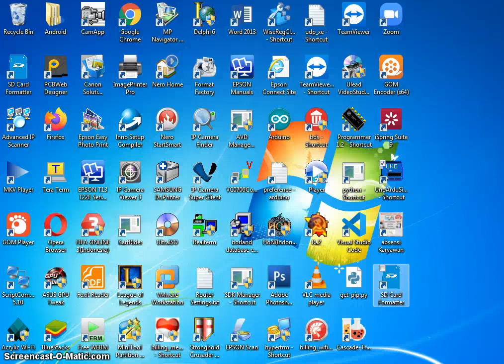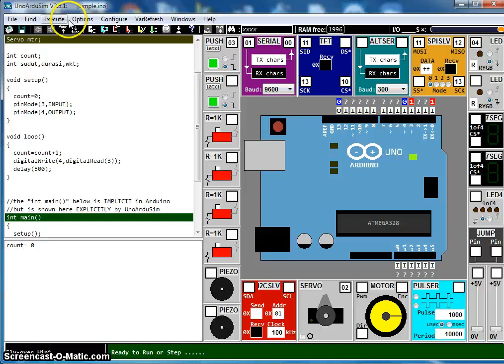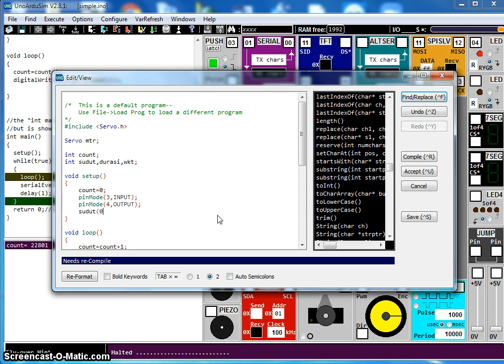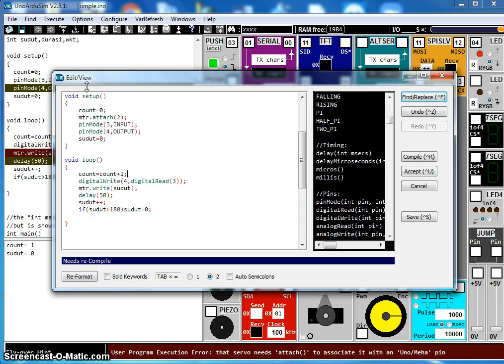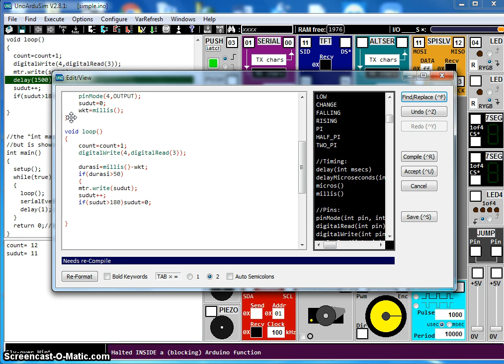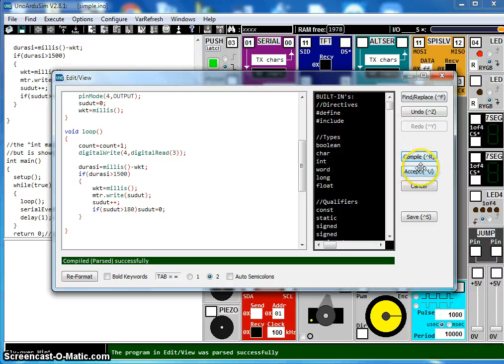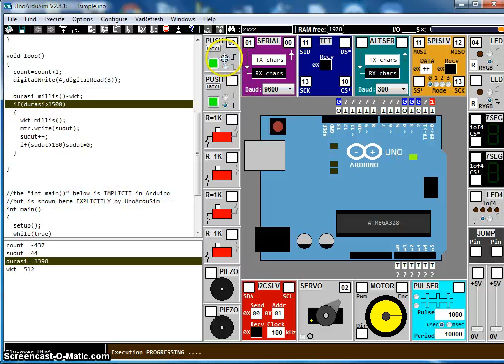servo millis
Servo tanpa gangguan delay dengan menggunakan millis
berguna untuk menangkap sensor agar respon cepat tanpa adanya delay